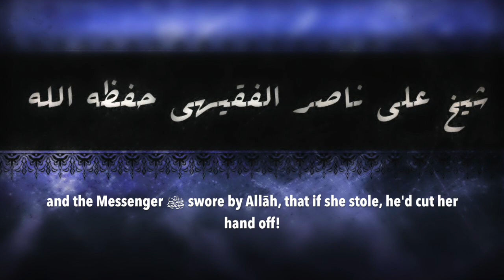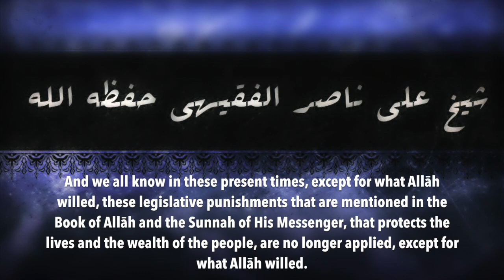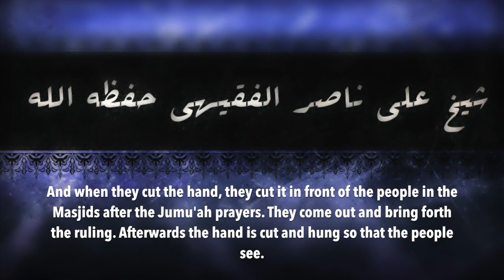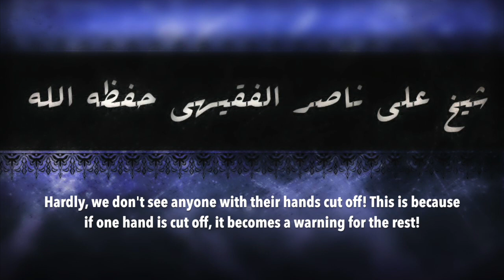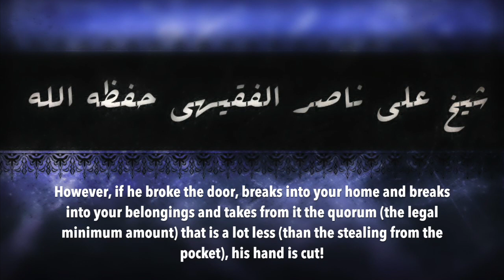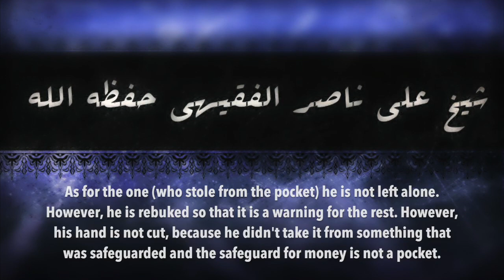Cutting Off the Hand of the Thief Shaykh (حفظه الله)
We ask Allah (سبحانه وتعالى) to preserve Shaykh , grant him success in his efforts to spread beneficial knowledge, and reward him for his service to the ummah. May Allah guide us to follow the Qur'an and the Sunnah, as understood by the Salaf-us-Salih. Ameen.